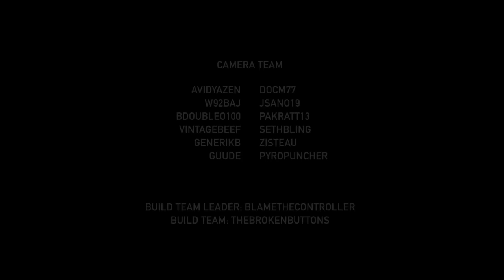Surviving Mindcrack Island - Episode Four - Memory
Surviving Mindcrack Island is a competition that took place over 22 hours straight. 12 contestants are matched against each other where only 1 can win in the end. The winner will be whitelisted on all existing Mindcrack Servers and invited to future UHCs. The entire competition took place September 2013.